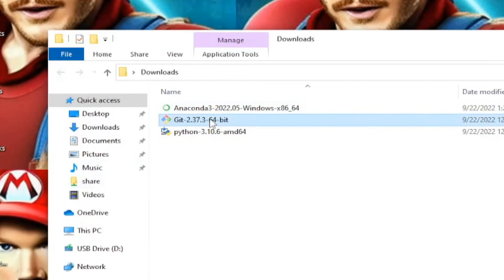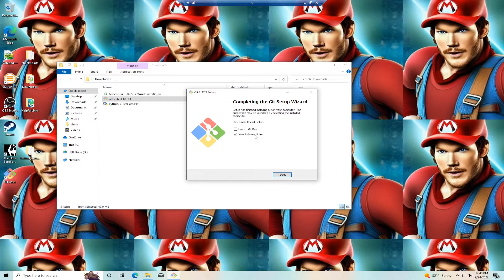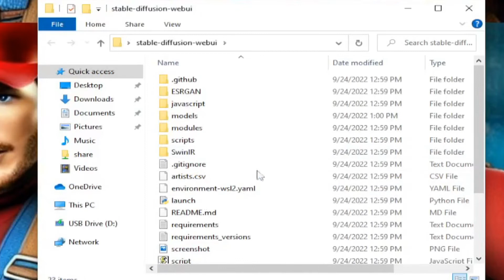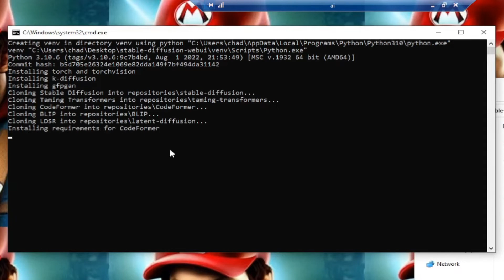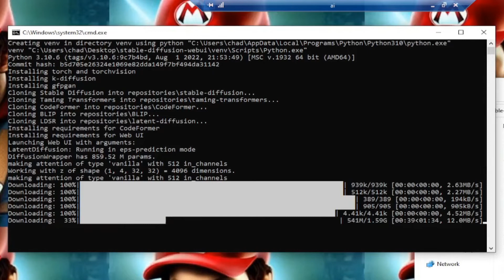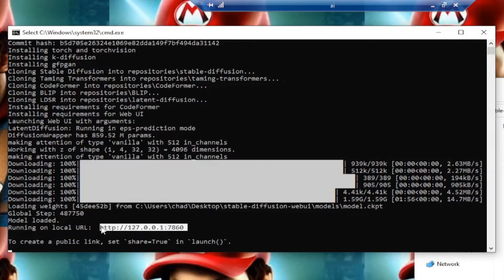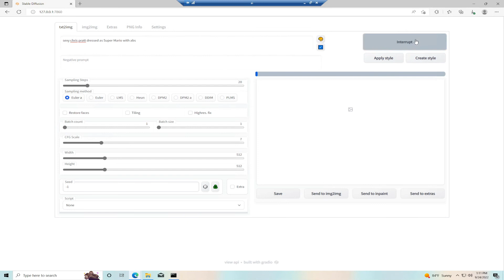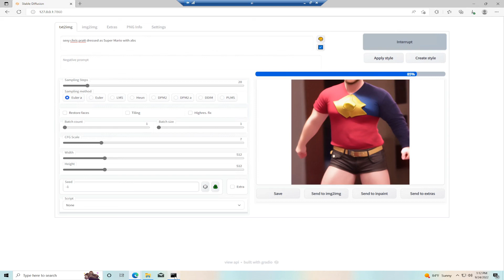How to Install Local Windows PC - Stable Diffusion AI | Getting Started Tutorial webUI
I've noticed on the internet that some people are having trouble installing and getting started using Stable Diffusion.  I'm going to show you the steps that I use on a fresh copy of Windows 10 to get Stable Diffusion running and generating images.

I hope that you find the information in this video helpful.

🔴 RECOMMENDED VIDEOS

 Part 1 in the Stable Diffusion Tutorial Series:

1.  YOU ARE HERE
🎥  How to Install - Windows, Waifu ckpt

🎥  How to Install - MacOS, 2.1 model 768 ckpt

🎥  How to Install - Ubuntu Linux, 2.1 model 768 ckpt

🎥 How to Prompt

🎥 How to img2mg and Denoising and Update

🎥 How to Inpainting

🎥 How to Textual Inversion

Skip ahead for smarty pants

0:00 Introduction and Learning Objectives
0:20 Why we're here
0:46 Installing Git
1:44 Git clone Automatic1111 repo
1:57 Where to put the ckpt files
2:13 Install Anaconda
2:32 Install Python
2:51 Launching resolving the environment
4:49 Your first Prompt
5:10 Recap learning Objectives